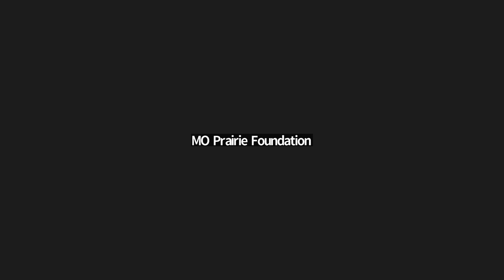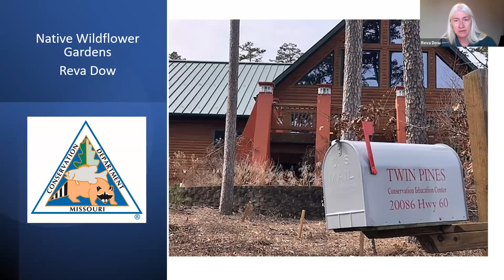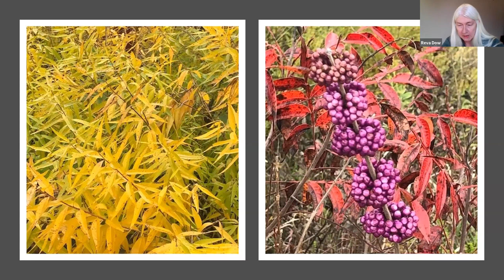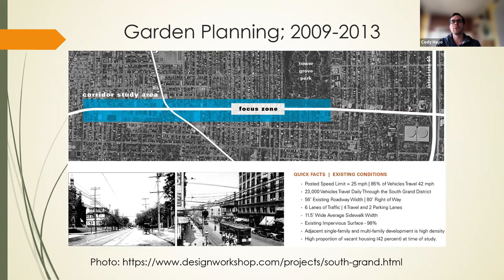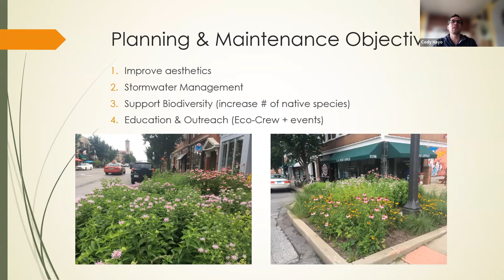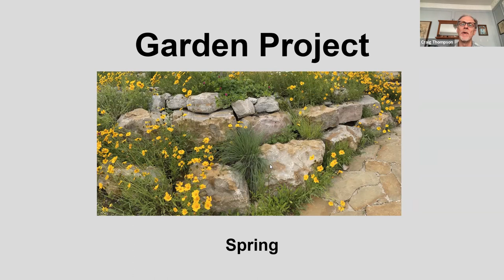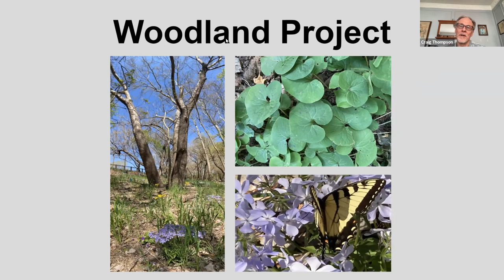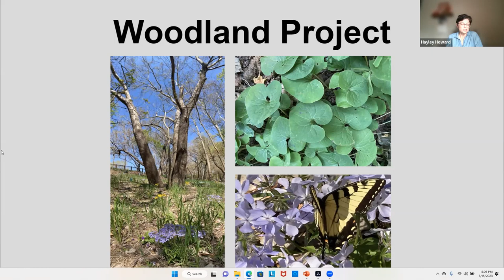Grow Native! Webinar: Gardens of Excellence Panel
Careful planning and maintenance are keys to the success and longevity of native gardens. In this webinar, stewards of three Grow Native! Gardens of Excellence will discuss how these native planting "keys" played a role in the establishment of the gardens they maintain and led to their Gardens of Excellence distinctions. Twin Pines Conservation Education Center manager Reva Dow; Friends of Kaw Point Park board member Craig Thompson; and Sound Grand Business District Garden steward and Pretty City Gardens and Landscaping owner Cody Hayo each discuss the gardens they help maintain.